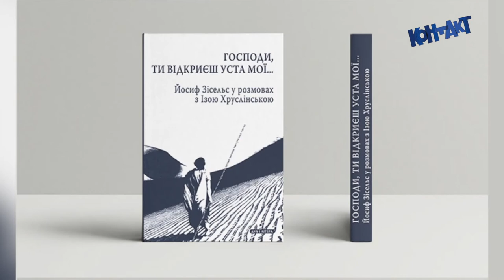UJE на поетичному фестивалі Meridian Czernowitz та цифровa бібліотекa книг «Дух і літера»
With English CCs

Досвід українсько-єврейського співжиття: література

«Українсько-Єврейська Зустріч» (UJE) — канадська недержавна організація, що діє від 2008 р. задля зміцнення та поглиблення стосунків між двома народами.

Серед багатьох ініціатив нашої організації — підтримка літературних фестивалів, резиденцій, видавничих ініціатив та нещодавно створеної книжкової нагороди «Зустріч: Українсько-єврейська літературна премія»™.

Співпрацюючи з «Контакт ТВ», найвідомішою телестанцією української діаспори Канади, ми започаткували серію програм, які розповідають про українсько-єврейський досвід.

Перша програма, що вийшла в Канаді 2 вересня 2021, ширше розглядає українсько-єврейський літературний досвід минулого та сьогодення. Гості студії обговорюють актуальні проєкти: премію «Зустріч», котра має на меті спиратися на підтримати омовлення спільного досвіду українців та євреїв протягом століть, виражений у художній літературі та творах нон-фікшн; програми UJE на Львівському книжковому форумі та у Чернівцях на міжнародному поетичному фестивалі «Meridian Czernowitz»; резиденцію для письменників у літературному центрі ім. Агнонa в Бучачі; нову цифрову бібліотеку книг «Дух і літера», запущену на веб-сайті UJE.

The Ukrainian-Jewish experience: Literature

Ukrainian Jewish Encounter (UJE) is a Canadian charitable non-profit organization founded in 2008 to strengthen and deepen relations between Ukrainians and Jews.

Among our organization's many initiatives is the support of literary festivals, residences, publishing initiatives, and the newly inaugurated literary award "Encounter: The Ukrainian-Jewish Literary Prize."

In cooperation with Kontakt TV, Canada's most prominent Ukrainian diaspora station, we have initiated a series of television programs that explore the Ukrainian-Jewish experience.

The first program, which aired throughout Canada beginning 2 September, takes a wider look at the Ukrainian-Jewish literary experience past and present. Interviewees discuss current literary projects in Ukraine: the Encounter book prize, which aims to build on the common experiences of Ukrainians and Jews over the centuries, expressed in literature and nonfiction; UJE programs at Lviv's BookForum and Chernivtsi's international poetry festival Meridian Czernowitz; the writer's residence at Buchach's Agnon Literary Center, which aims to 'return' SY Agnon back to Ukraine and highlight the importance of literature from small locales; and a new digital library launched on the UJE website of books by Ukrainian publisher Dukh i Litera.

The interviews were conducted in Ukrainian (with English subtitles).